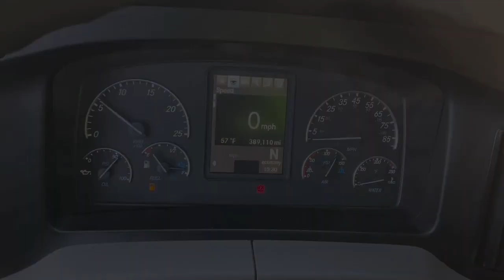2019 Freightliner Cascadia for Sale Stock DKJ0769 from Premier Truck Group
VEHICLE HIGHLIGHTS:

SUPER CLEAN TRUCK, FLEET MAINTAINED, WARRANTY CERTIFIED, FRESH OIL CHANGE, $5,000. DOWN PAYMENT ALLOWANCE!! ASK ABOUT OUR FUEL CARD PROMO!!

Stock #: DKJ0769
VIN: 3AKJHHDR1KSKJ0769
Mileage: 389104
APU:
Safety Systems:

DESCRIPTION
Built with cutting-edge truck technology, the Freightliner Cascadia delivers superior fuel economy.

For drivers, the Cascadia offers a comfortable interior, plus a range of automated safety features that protect the driver and other vehicles on the road. With the Cascadia, you get the industry's leading over-the-road truck that benefits your bottom line.

This 2019, PT126SLP Cascadia offers a 72" Raised Roof sleeper with a Double bunk for maximum comfort and convenience.

Powered by a 400 hp Detroit engine, Detroit DT12 transmission, and a 40,000 rear axle with a 2.28 ratio, the Cascadia is both powerfully capable and extremely fuel efficient.
All used trucks offered by Premier Truck Group are thoroughly inspected, have passed a DOT inspection, interiors cleaned and disinfected, exterior detailed and ECM miles and odometer miles verified for accuracy.

Most used trucks offered by Premier Truck Group qualify for extended coverage plans and industry leading financing on approved credit.
Premier Truck Group is amongst North America's largest Freightliner and Western Star retailers with 44 locations throughout the USA and Canada.